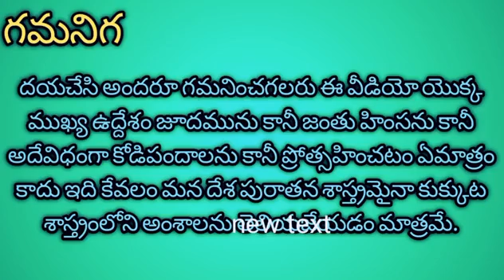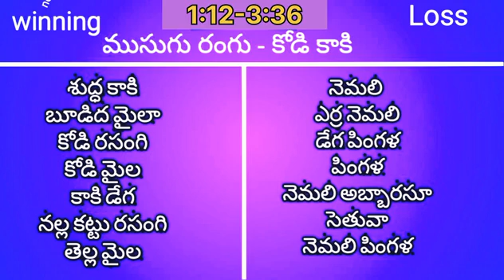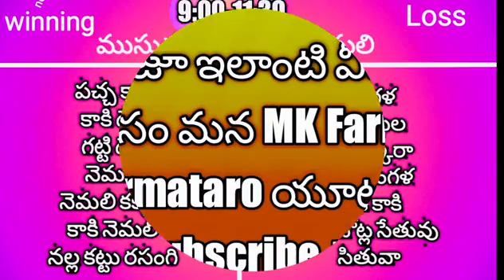18 Jan 23 kukkuta sastram aseel colour update | today kukkuta sastram aseelmurge colours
18 Jan 23 kukkuta sastram aseel colour update | today kukkuta sastram aseelmurga colours